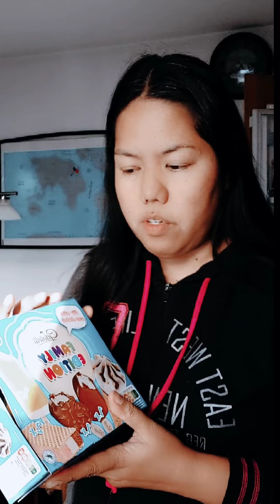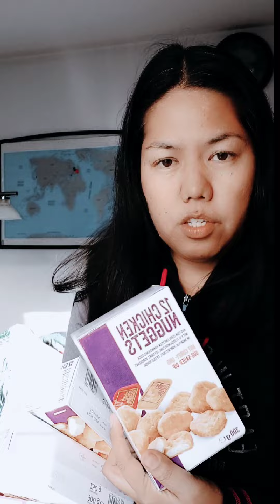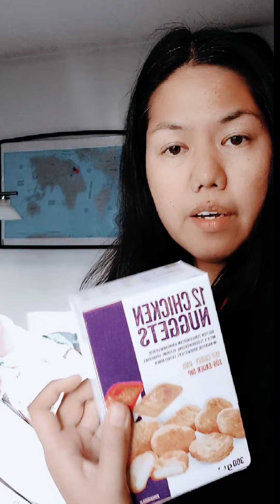Pahabol na Birthday Celebration ng Anak ko with the Ninongs/Ninangs+Grocery Haul